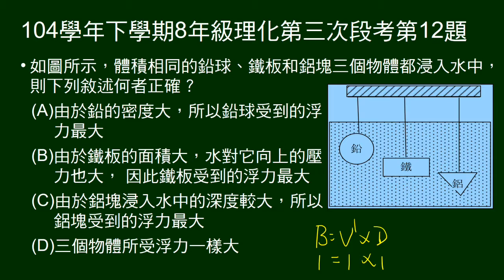104學年下8年級理化三段第12題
同體積鉛球、鐵板、鋁塊置入水中，問關於浮力的敘述，何者正確。